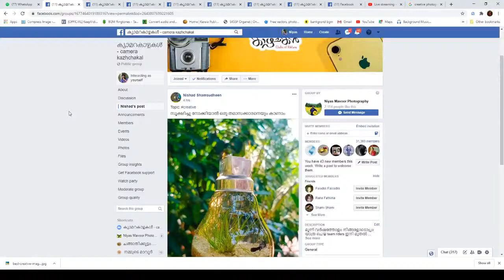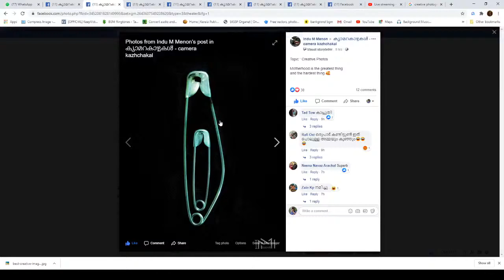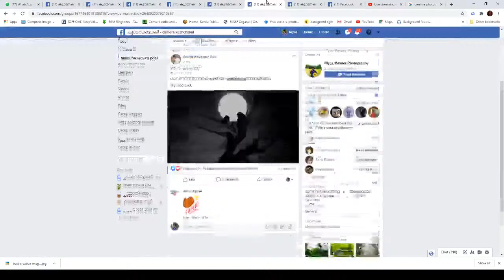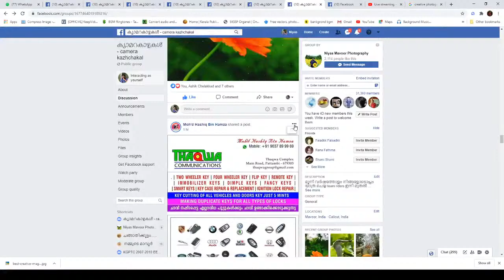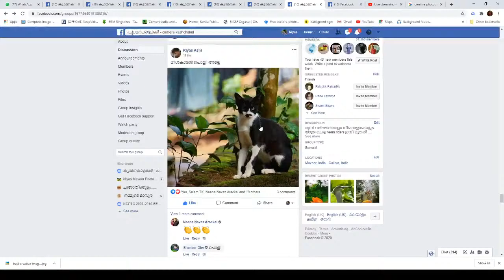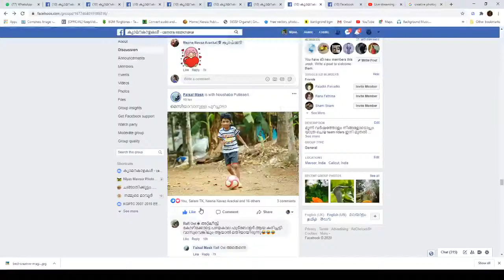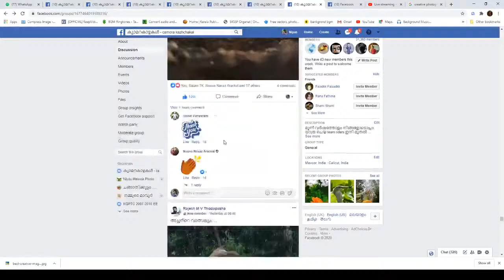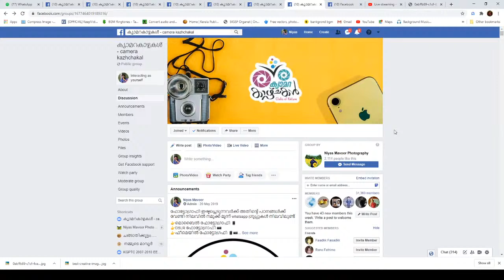റിവ്യൂ ടോപ്പിക്ക് : ക്രിയേറ്റിവ് ഫോട്ടോ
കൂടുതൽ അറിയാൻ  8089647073